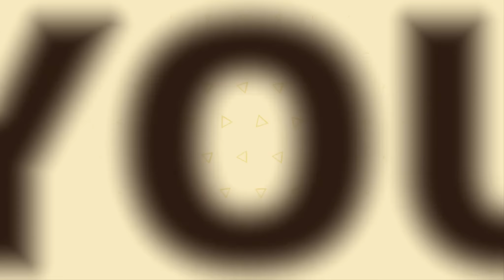দেখুন পাখির খাঁচা কিভাবে তৈরি করে, How To Make Birdcage ,Pakhir Khacha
দেখুন পাখির_খাঁচা কিভাবে তৈরি করে, How To Make